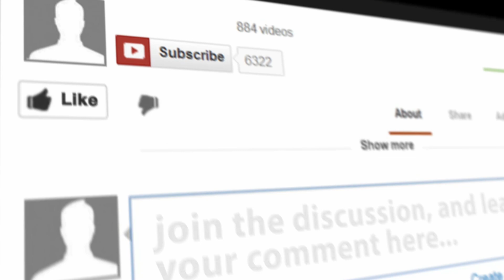How the Heck Are Ya? - Camp Code #91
With summer coming to an end, we are checking in with all of you to just see how you are doing. For us, we are doing just okay. It turns out that many of the camp directors we’ve spoken to are feeling like us, tired; tired of COVID; tired from having to constantly adjust camp programming to meet public health guidelines; tired of being understaffed. As summer camp leaders, now is the time for all of us to recharge and start focusing on ourselves.

For Gabrielle, that is taking the month of September off to recharge. For Beth, it’s focusing on mental health, stepping away from social media and getting outside into nature. For Ruby, getting out on the river for a paddle or being outdoors is what brings her joy. In this episode, our hosts focus on checking in with our listeners, prompting all of you to take the time to rest, recharge and focus on next year.

We hope you love this episode of Camp Code!

Best Practice for Leadership Training
From Ruby Compton

Don’t just do something, sit there! The sit spot routine is where camp staff members find a spot at camp to sit, relax, reflect or journal about their time at camp. When you use the same spot from spring to fall, you can take in the beauty of nature as it transforms throughout the seasons.

Your Hosts:
Beth Allison, Camp Consultant - Go Camp Pro
Ruby Compton, Chief Exploration Officer - Ruby Outdoors
Gabrielle Raill, Camp Director - Camp Ouareau

UltraCamp

Wouldn’t it be refreshing if your registration software gave you MORE time? With UltraCamp, you can track attendance, manage staff applications, streamline registration, and much more. Get back the time you need to focus on what is really important: CAMP!